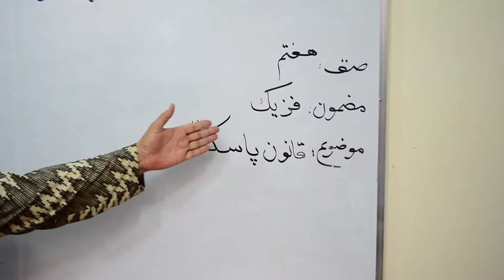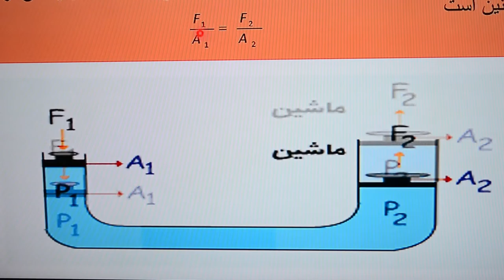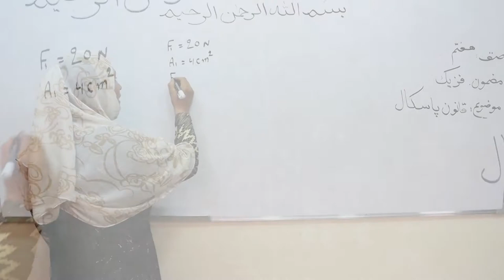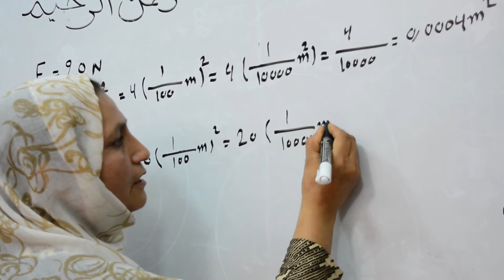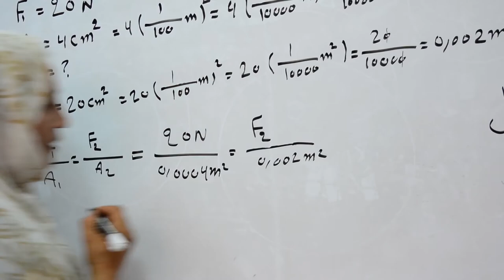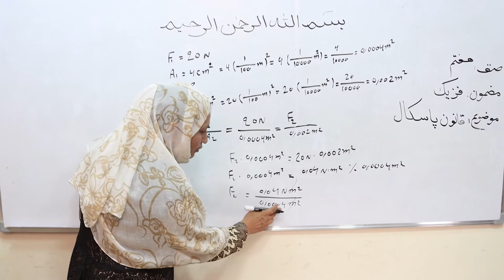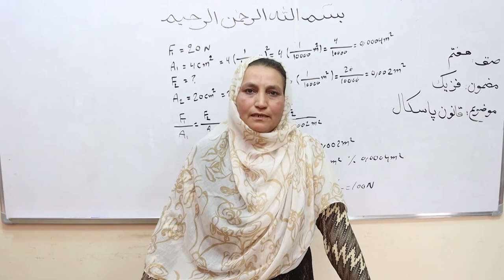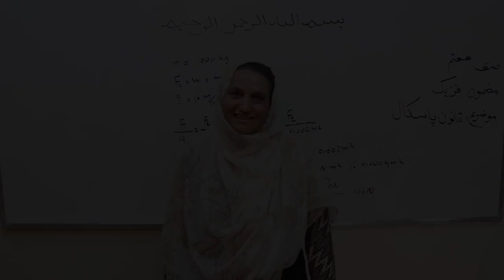قانون پاسکال (مضمون فزیک صنف هفتم) (ویدیو)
این کلیپ آموزشی که در آن درس خواص نور توسط استاد مدیحه احمدی شرح گردیده است، توسط کتاب‌خانه درخت دانش تهیه شده است.